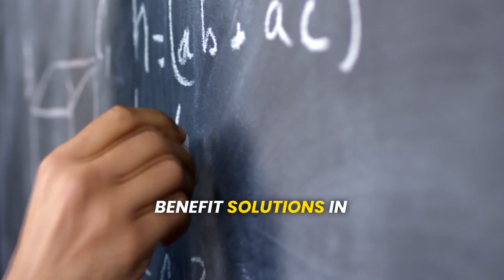Oklahoma Group Health Insurance Broker | Finding the Best Group Insurance Plan for Your Employees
Welcome to Taylor Benefits Insurance Agency, your trusted partner for customized group insurance solutions in Oklahoma. Our experienced team understands the unique needs of businesses in Oklahoma and offers comprehensive group insurance options to protect your company and employees. We specialize in designing employer-sponsored insurance packages that provide maximum coverage while minimizing costs.

At Taylor Benefits Insurance Agency, we prioritize your employees' well-being by offering top-notch group insurance solutions. Our range of coverage includes group health insurance, dental and vision plans, life insurance, disability insurance, and retirement plans. We collaborate with leading insurance carriers to provide competitive rates and customizable options, ensuring your employees receive the best group insurance benefits suited to their needs.

As a local Oklahoma insurance agency, we pride ourselves on personalized service and exceptional customer support. Our dedicated team will take the time to understand your specific requirements, assess risks, and create a tailored group insurance strategy aligned with your business goals. With our efficient claims handling process, you can trust that you and your employees will receive prompt assistance and fair compensation when necessary.